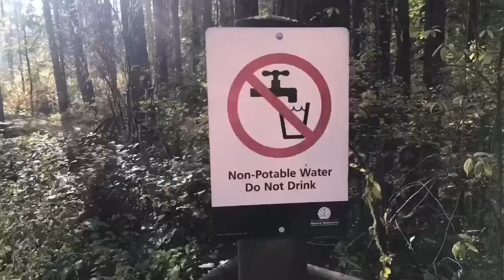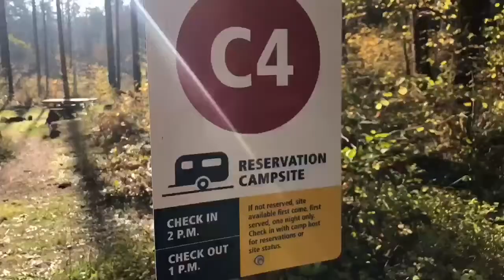Margaret McKenny campground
Drive through of Margaret McKenny Campground in Capital Forest near Olympia, WA